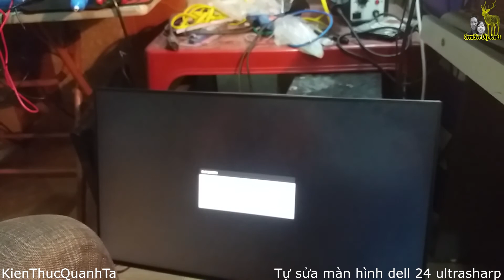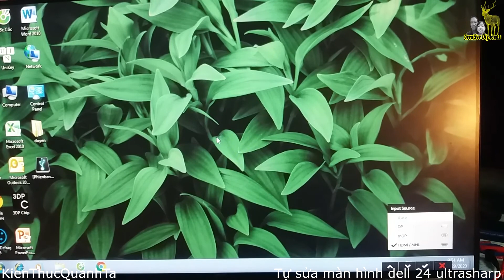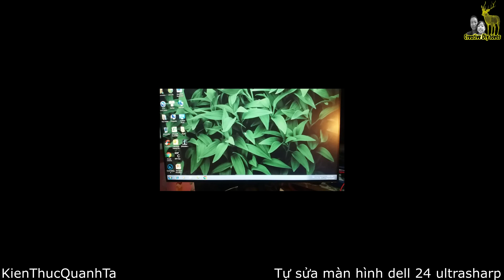sửa màn hình dell 24 ultra sharp bị mất điện nguồn| kienthucquanhta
Cảm ơn các bạn đã ủng hộ
▶Nếu thấy video hữu ích hãy LIKE + SHARE  (chia sẻ) và nếu các bạn cũng có những ý kiến ,góp ý hay yêu cầu gì thì hãy comment ở phía dưới để nói chuyện với mình nhé.
▶Mình luôn trân trọng và biết ơn những hành động đó của các bạn.